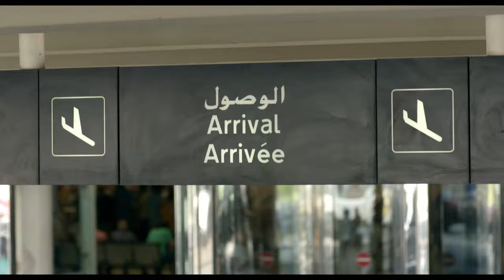Li2anni B7ibbak Movie Official Trailer